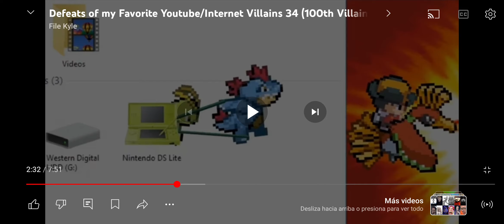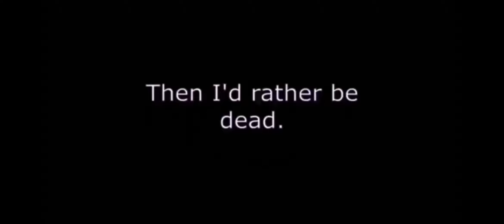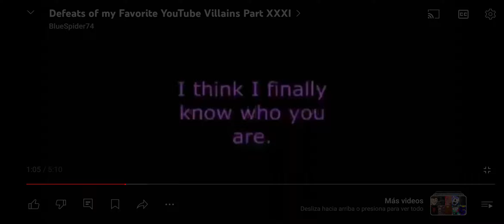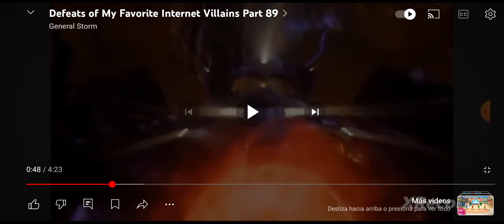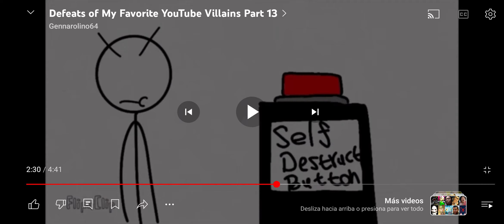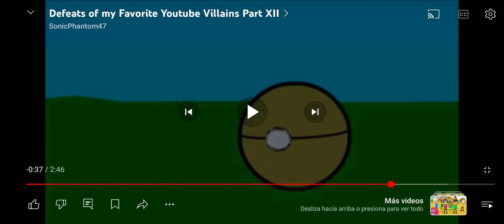Defeats Of My Favorite Youtube/Internet Villains Part XVIII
Song:The Price Of A Mile By Sabaton.
Villain Quotes:
"Did You Miss Me? I've Missed You.VERY MUCH.I've Been Waiting A Long Time To See You Again.I've Been Pushed Aside...Replaced...MOCKED...And Then HE Had The Gall To Not Invite Me To His Little Advneture With You.No More.Never Again.IT'S MY TURN NOW.I'VE BEEN WAITING PATIENTLY! HE PROMISED HE WOULD LET ME IN AGAIN! I'm Tired Of Giving People A Choice.*Sighs* But I Suppose I Can Give You One Last Option."-Darkiplier
"Stay Out Of Our Game.You Don't Belong.And Yoy Never Will."-Ethan
"30 Years.30 Long Years... I Finally Got You.You're Mine,Luther.From Now On Until The End Of Time.We're All Together Again.Just Like Old Times.You All Didn't Deserve To Have Families While I Rotted Away.So I Did What Was Right.I Never Wanted To Forgive You.You're In My World Now.My Personal Hell.Don't Ask For God To Help You Now.Because In This World... I AM GOD."-Sarah Henderson/Needlemouse
"Nice?! You Think This World Is Nice?! You Are Either An Asshole Or A Pushover,A Bob Or A Boopkins! And I Sure As Hell Don't Want To Be A Boopkins!"-Bob Bobowski
"Ha,Ha,Ha,Most Annoying One,Not All Is What It Seems."-Coconut
"When The Child Of Fire And Magic Is Born,Made From The Blood Of Satan,He Shall Join With The Warrior Of Darkness,And Becone The Ultimate Vessel Of Destruction,And The World Shall Burn To Nothing But Ash."-The Prophecy
"Ah,Yes.Perhaps We Will Finally Open A Portal To Another Dimension Which Contains A Really Powerful Otherwordly Mineral Which I Can Sell To Terrorists.They Could Use It As A Weapon."-Harker Delare
"Abandon All Hope,Priest.Their Salvation Is Futile.They Belong InnMy Eternal Flame.You Are Nothing!"-Moloch
"That's When You're Wrong Eric,For I Do Have The Dalek-Scepter To Exterminate You,And There's Not A Thing For You To Stop Me."-Mr Keebler
"Alright,Irs Time For Cake At Stake.Well,I Think You Stop Putting The Blame To Me."-Two